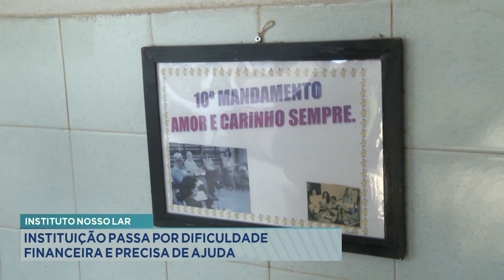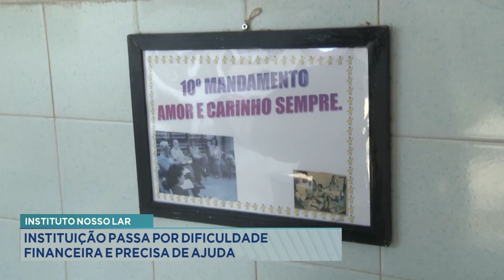Instituto Nosso Lar: Instituição Passa por Dificuldade Financeira e Precisa de Ajuda.